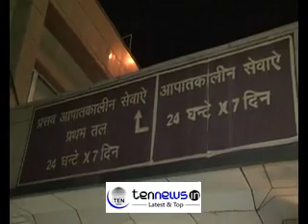Two killed in Noida-Greater Noida Expressway Accident